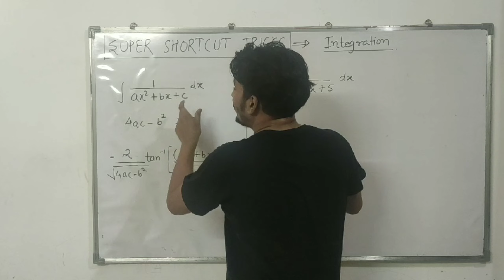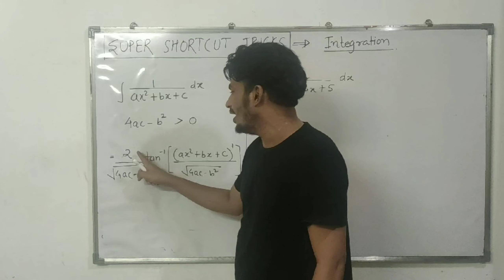Integration shortcut | Super Shortcut Trick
This video will help the students to learn the shortcut tricks for quadratic form in Integration